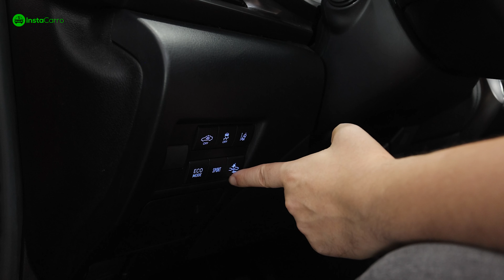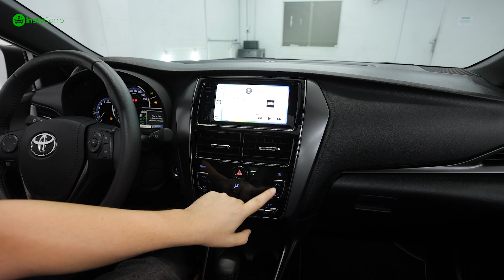Toyota Yaris XLS 2023 - como anda, consumo e preço. Melhor que o VW Polo e Honda City? - InstaCarro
Comprar um hatch no mercado automotivo atual é uma atitude rara, ainda mais quando não estamos falando de modelos de entrada. Mas para fugir da régra dos SUVs, vale a pena comprar um Toyota Yaris XLS por R$ 115.490 vale a pena?

Essa é uma pergunta difícil, ainda mais quando esse mercado de hatches que estão “meio degrau acima” dos modelos de entrada é tão disputado. Os concorrentes do Yaris são muitos, como o Novo Hyundai HB20, VW Polo e Honda City Hatchback, mas entre eles, o Yaris é o que tem projeto mais antigo.

Design do Yaris XLS 2023
Apresentado no Brasil em 2018, o modelo teve sua primeira reestilização em janeiro de 2022, alinhando seu visual com o modelo vendido no Sudeste Asiático desde 2020.

Com nova dianteira, as mudanças se concentraram nos faróis, grade e para-choque, deixando o modelo claramente mais bonito e “esportivo”.

Todas as versões saem de fábrica com DRL, já a versão de topo XLS, a que avalio nesta matéria, incorpora todo o conjunto óptico frontal de LED.

Na traseira e por dentro, sem novidades. Destaque para o volante multifuncional, para a central multimídia de 7 polegadas com espelhamento de celulares Android e Apple e para o computador de bordo de 4 polegadas que, apesar de pequeno, é bastante completo.

Desempenho do Toyota Yaris XLS 2023
Na linha 2023 do Yaris, a principal novidade foi a retirada do motor 1.3 flex de 101 cv. Agora, todas as versões e carrocerias são equipadas exclusivamente com o motor 1.5 flex de 110 cv e 14,9 kgfm de torque máximo, com etanol no tanque, e com o câmbio CVT de sete marchas simuladas

É possível fazer trocas manuais na alavanca ou nas aletas atrás do volante, o que deixa a condução mais ao gosto de cada um.

Por falar em gosto pessoal, todas as versões passam a contar com os modos de condução Eco e Sport, que alteram a calibração do câmbio privilegiando economia de combustível ou o desempenho.

O interessante de falar é que, apesar da potência baixa para os padrões atuais, o Yaris é um carro gostoso de dirigir na cidade. Não falta força e nem desempenho nas saídas de semáforo, subidas íngremes, ultrapassagens. O carro é “na medida”.

O câmbio CVT, como se espera dele, é suave e ajuda o Yaris a manter o torque ideal em cada momento da condução. Aliás, o CVT da Toyota é um exemplo a ser seguido.

Do ponto de vista do consumo de combustível no modo ECO, segundo o Inmetro, quando abastecido com gasolina ele faz 12,2 km/l na cidade, enquanto quando usando etanol faz 8,7 km/l. Na estrada, o hatch da Toyota faz 13,9 km/l com gasolina e 9,8 km/l com etanol.

Para saber mais detalhes, confira a avaliação completa no blog da InstaCarro

Ficha técnica do Toyota Yaris XLS 2023
Motor: quatro cilindros em linha, 1.5, 16 válvulas, aspirado
Cilindrada: 1.496 cm3
Combustível: flex
Potência: 110 cv / 105 cv a 5.600 rpm (etanol/gasolina)
Torque: 14,9 kgfm / 14,3 kgfm (etanol/gasolina) a 4.000 rpm
Câmbio: CVT de 7 marchas simuladas
Direção: eletroassistida
Suspensões: McPherson (dianteira) / eixo de torção (traseira)
Freios: discos ventilados (dianteira) e tambores (traseira)
Tração: dianteira
Dimensões: 4.145 mm (comprimento), 1.730 mm (largura), 1.490 mm (altura)
Entre-eixos: 2.550 mm
Pneus: 185/60 R15
Porta-malas: 310 litros
Tanque: 45 litros
0-100 km/h: 11,8s
Vel. máxima: 180 km/h
Consumo cidade (Inmetro): 12,2 km/l (gasolina) e 8,7 km/l (etanol)
Consumo estrada (Inmetro): 13,9 km/l (gasolina) e 9,8 km/l (etanol)

Vídeo:
- Apresentação: Fernando Naccari
- Roteiro: Fernando Naccari
- Captação e edição: Renan Senra

- Quer vender o seu carro? a InstaCarro te ajuda!
- Quer ser atualizado sobre as principais notícias do mercado?
- Quer receber dicas de como vender seu carro com segurança?
- Está pensando em comprar um carro, mas não sabe por onde começar?